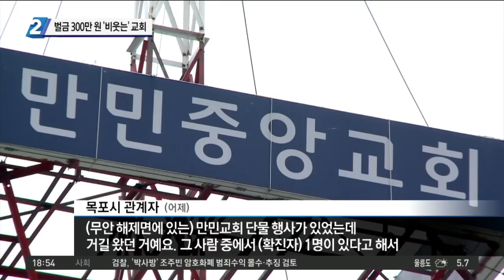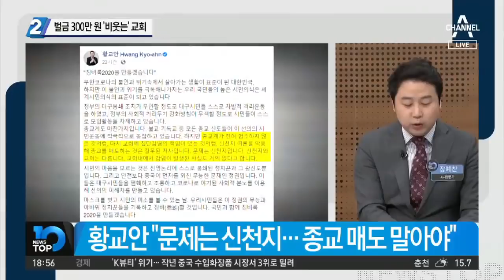벌금 300만 원 ‘비웃는’ 교회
'벌금 300만 원' 압박에도 교회 나온 신도들
사랑제일교회, 집회금지명령 불구 예배 강행
"종교 탄압 말라" vs "교회가 이기적" 충돌